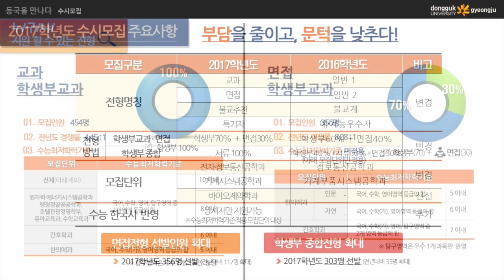[하이틴TV] 동국대학교경주캠퍼스_동영상입시설명회_1분스팟